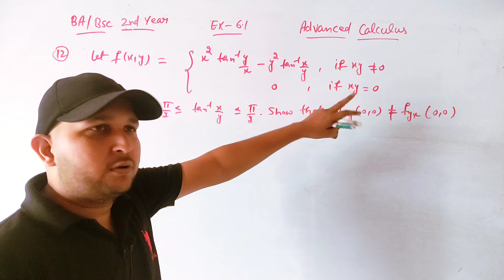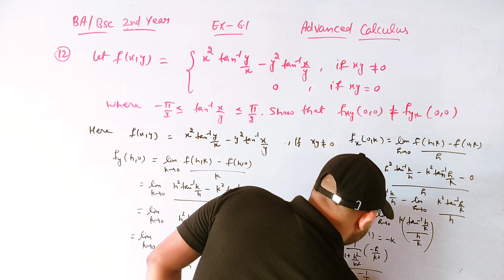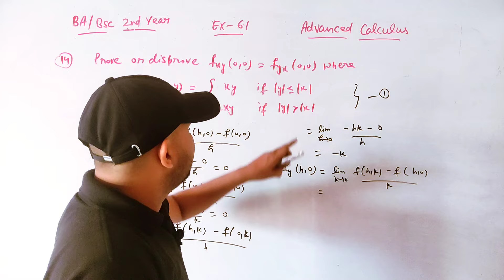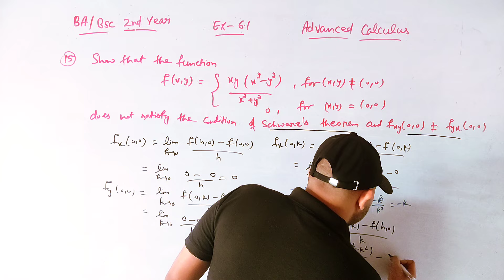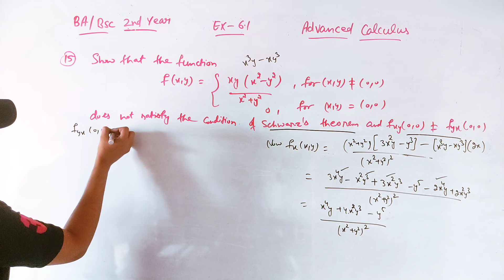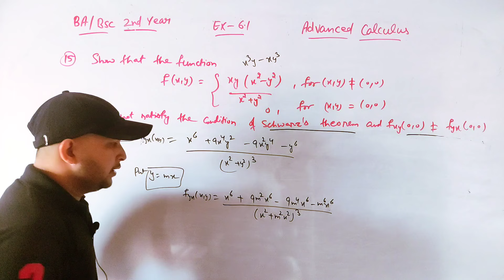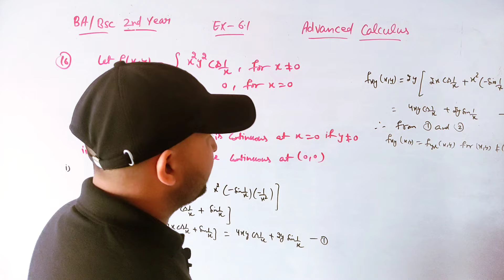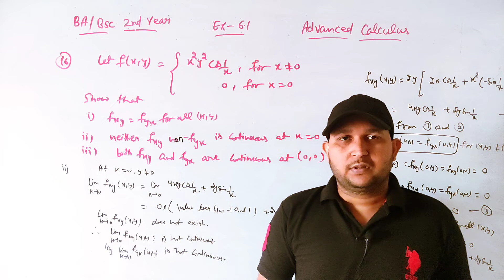Advanced calculus ex 6.1 | Differentiability of functions of two variables | Mathslighthouse